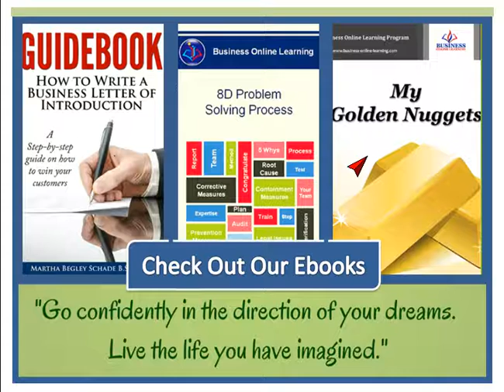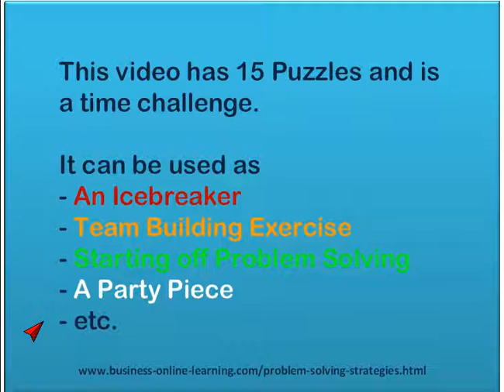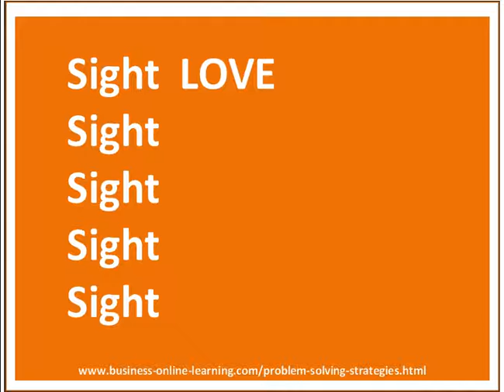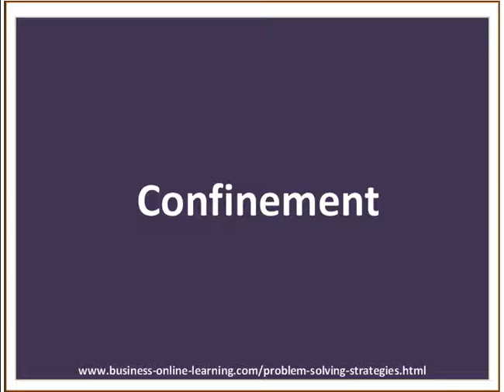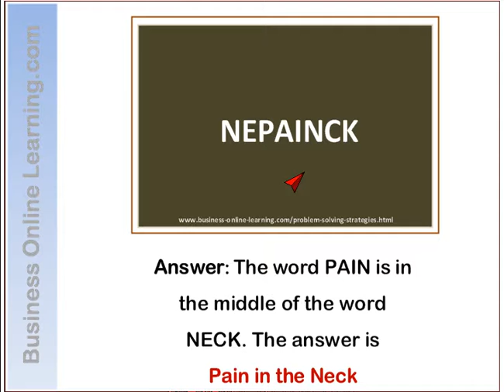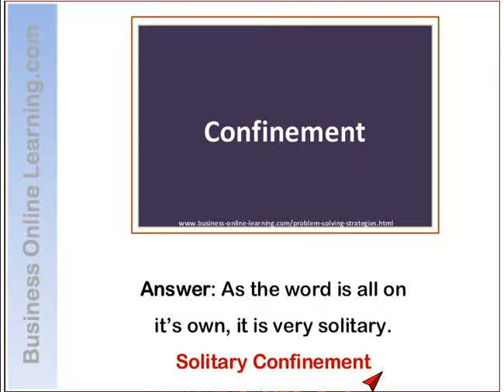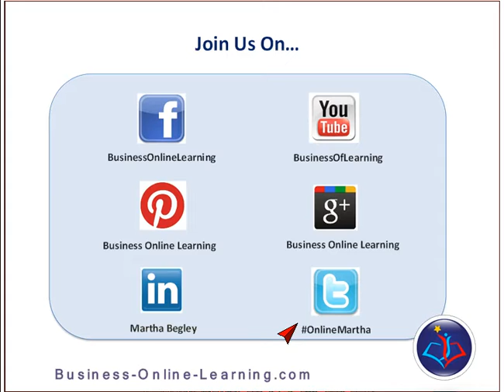More Brainteasers and The Answers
Use this video as an Icebreaker, Party Piece or as a Teambuilding exercise. It contains 15 puzzles that are fun to do!

Don't forget the other two Brainteaser Videos we have on our channel...